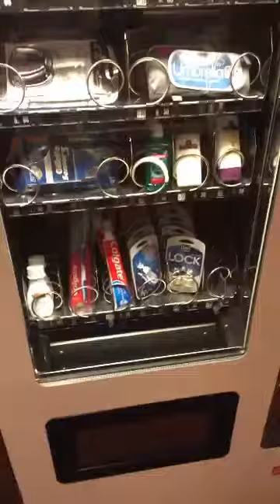Stephen Bear Snapchat Story // October 9th 2016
Stephen Bear
Snapchat Story